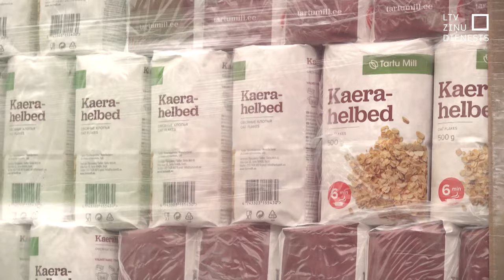Latvijas uzņēmumu ziedojums dodas uz Ukrainu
Tieši divus gadus un divus mēnešus Ukrainas cilvēki nenogurstoši aizstāv savas tiesības uz brīvību, cīnoties ar agresīvu pārspēku. Šodien ceļā uz kara plosīto valsti dosies divas lielās kravas automašīnas ar ziedojumiem no Latvijas uzņēmumiem. Transformatori – ģeneratori, pārtika un apģērbs - tas viss būs ļoti nozīmīgs gan Ukrainas civiliedzīvotājiem, gan karavīriem.